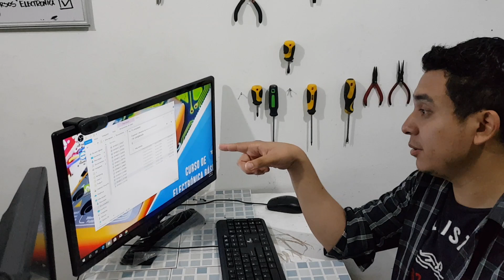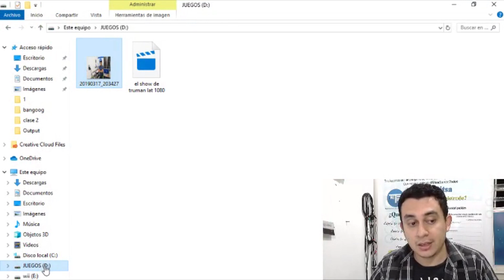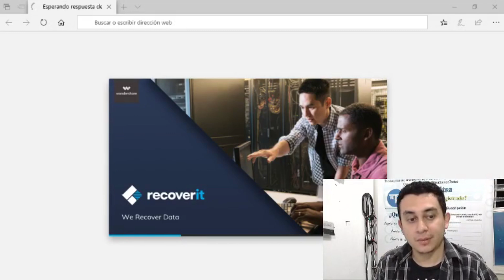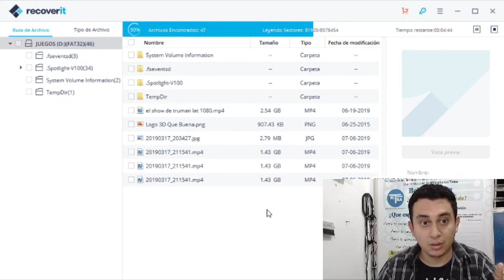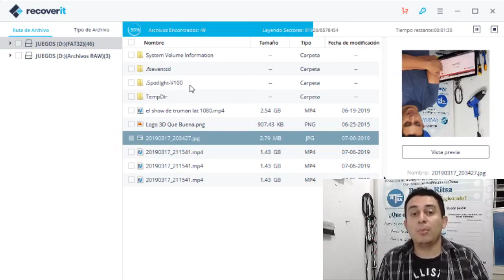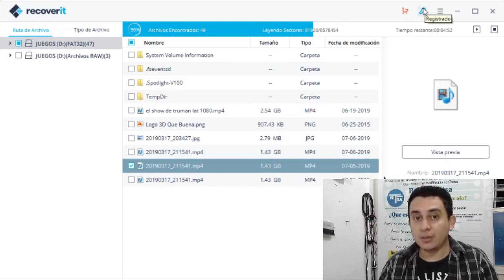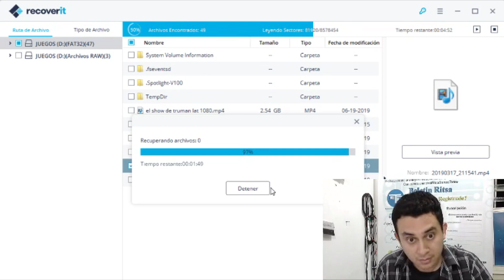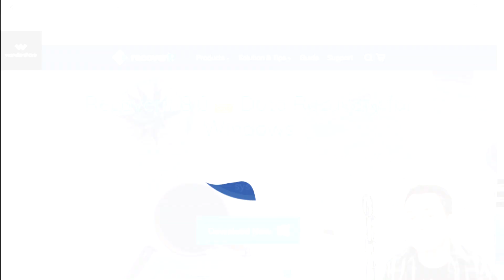Recuperar archivos borrados o formateados desde SD card/windows/Mac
Tuvimos un pequeño percance con el vídeo que estábamos por subir al aula virtual por un bajón de corriente debido a fuertes tormentas que estuvieron cayendo por la noche pero por suerte encontramos un excelente programa para recuperar archivos eliminados incluso si el dispositivo ya ha sido formateado.

Recupera todo tipo de archivos incluyendo fotos, videos, audio, emails, documentos, entre otros.
Datos perdidos por errores en el sistema operativo, pantalla azul de la muerte y problemas con el GRUB
Haciendo uso de windows / MAC puedes recuperar archivos de otros dipositivos como moviles, reproductores, entre otros.
Muy fácil y practico de usar.

Invitame a una taza de cafe con un pan aca